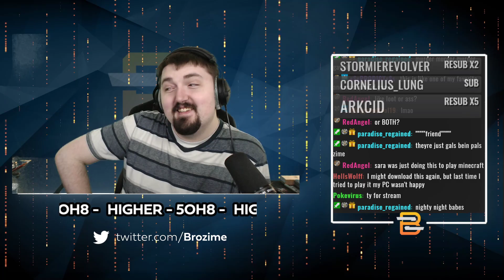It's Happening! - Divinity w/ Sara March 28 2020